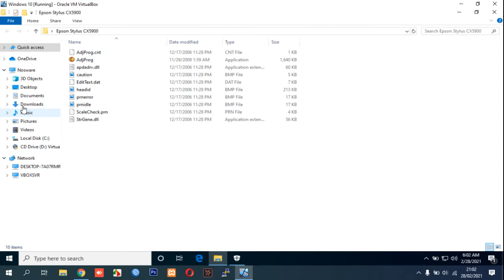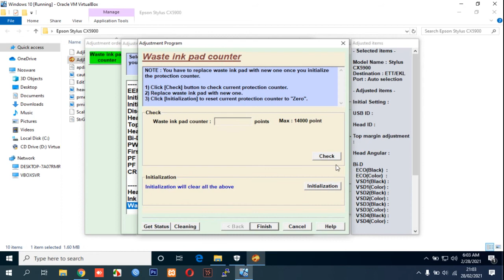How to Reset Epson CX5900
This video will guide you how to reset Epson CX5900 with resetter.